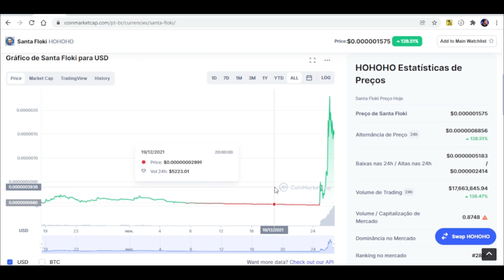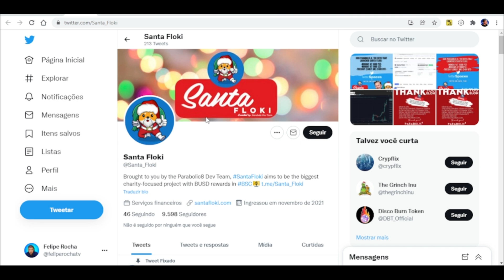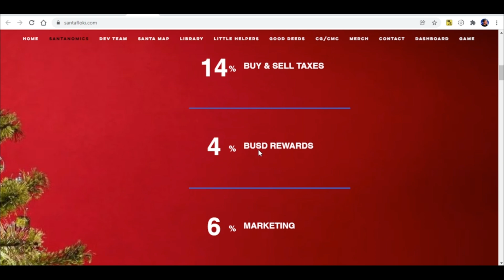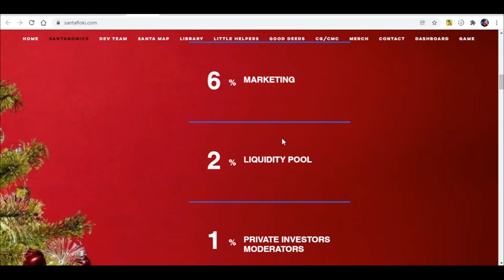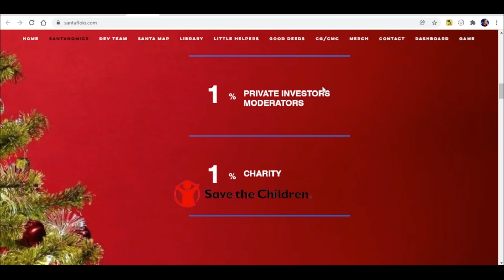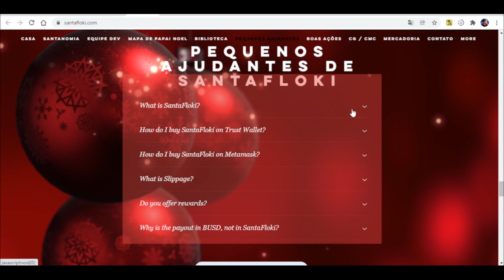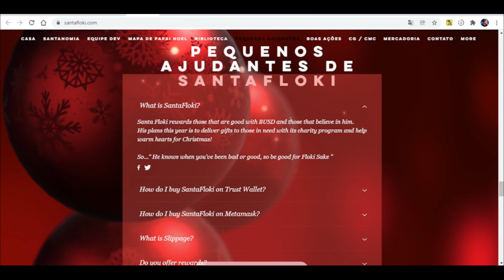SANTA FLOKI - Avaliação da nova cripto do Elon Musk - Cripto Notícias - Criptomoedas Meme Coin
Em qualquer lugar, é só digitar: @feliperochatv
✅Lucre todos os dias com Cripto no nosso Canal Vip no Telegram
(apenas 57,00/mês)

✅ Acesso a carteira exclusiva do canal.

✅ Acesso ao plano do Zero a 1 Milhão com cripto em 4 anos. (aportes de 1.000/mês)

✅ Mentoria em grupo 2x por semana (segunda e quinta). Você vai ter a oportunidade de tirar todas as suas dúvidas sobre o mercado e analisar comigo as melhores criptos para investir.

✅ Entradas diárias, extra o plano (do Zero ao Milhão), para acelerar sua lucratividade.

Santa Floki é uma criptomoeda meme que tem como objetivo a filantropia. A meme coin de cachorro (mais uma seguindo o legado do cão Shiba Inu) foi criada no meio de novembro e explodiu depois de um twitter do Elon Musk durante as comemorações natalinas (25 de dezembro).

Musk que é um entusiasta do mundo crypto, e foi um dos propulsores para criptos como Doge Coin, Shiba Inu e Baby Doge. Apesar do twitter, ter sido um post bem simples, a menção a cripto fez o token disparar mais de 1000% em pouquíssimo tempo.

Eu sou o Felipe Rocha, criador do Canal Cripto Explosiva. O jornalista que estuda o mercado online desde 2009, na epóca em que muita terra na internet ainda era mato, em 2010 meu amigo e mentor, Felipe Lapa, disse, bitcoin vai revolucionar a forma como a gente entende o dinheiro. Fui burro o suficiente para não ouvir ele na época. Meu negócio era investir em ações, fundos de investimento e tesouro direto. Precisei de mais OITO anos, para então começar a dar ouvidos a sábia voz do Lapa.

Enchi o saco do mercado tradicional e depois de me lascar muito, em 2019, passei a focar em todas as oportunidades no universo digital. Depois de dois anos, em 2021, larguei meu chefe e dei a oportunidade de outra pessoa ficar no meu lugar. Desde então vivo apenas dos rendimentos no mundo digital.

De lá pra cá, essa jornada tem trazido muito aprendizado e oportunidades de ensino. Aqui neste canal, compartilho diariamente conteúdos voltados para o universo das criptomoedas e os investimentos nesse campo que tá revolucionando a forma como nós lidamos com dinheiro. Literalmente, decentralizado o poder financeiro dos governos e passando para a mão do povo.

Meu objetivo aqui, óbvio, não é só aparecer num vídeo, mas principalmente te ajudar a colocar muito dinheiro (ou cripto) no seu bolso (ou wallet). Estamos juntos e claro é só o começo.

Se chegou até aqui, rsrs, parabéns. Nem todos chegam!! Conta comigo.

Abraço,

Felipe Rocha.